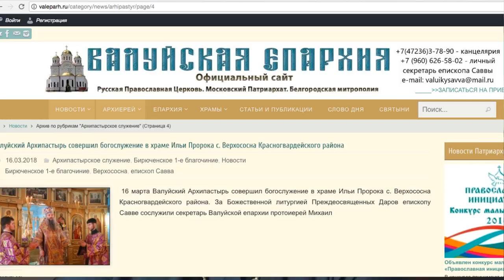Про шокирующую запись из Валуйской епархии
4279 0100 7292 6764 (карта сбербанка)